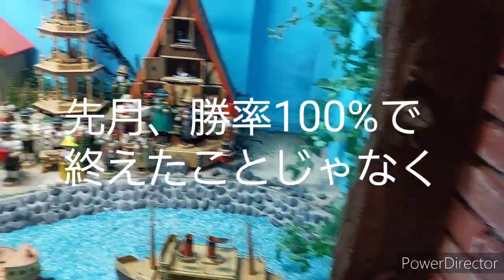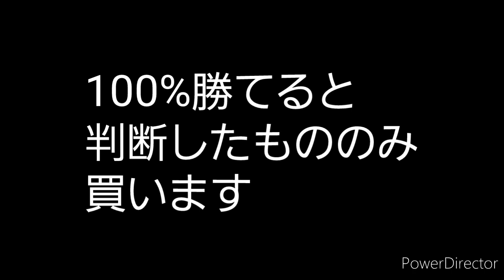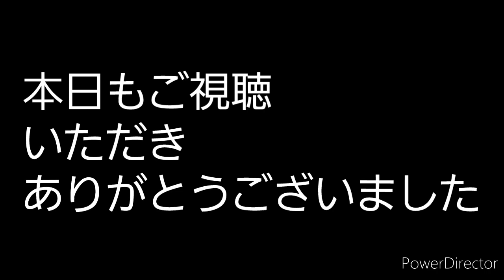デイトレやめて本当に良かった。思い出を作って父親やり直し。